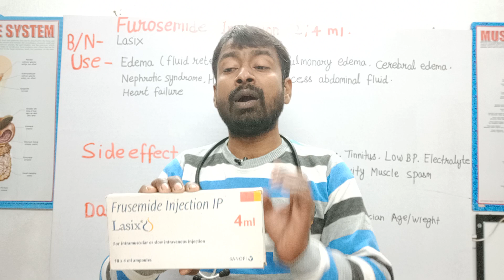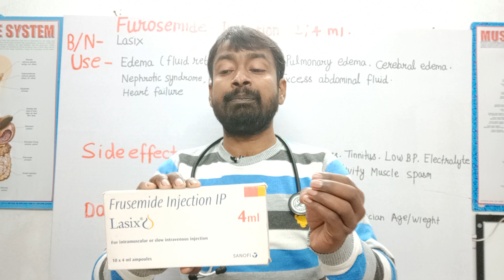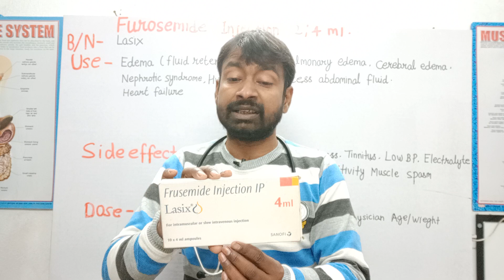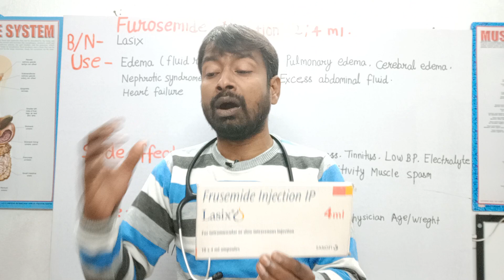Lasix injection Furosemide Injection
USE  Side effecy Dose mechanism of action heart failure Kidney Disease